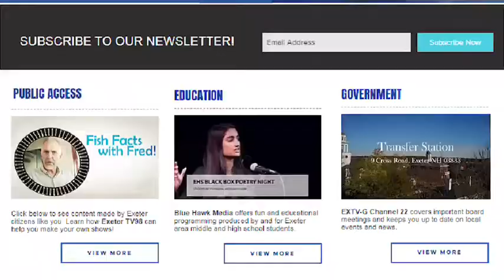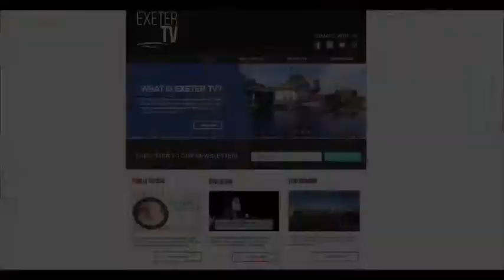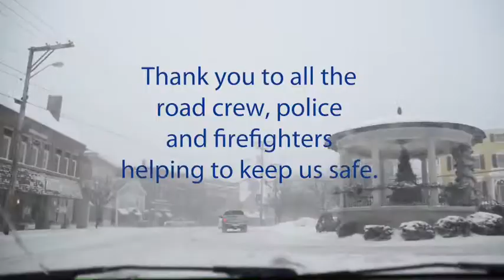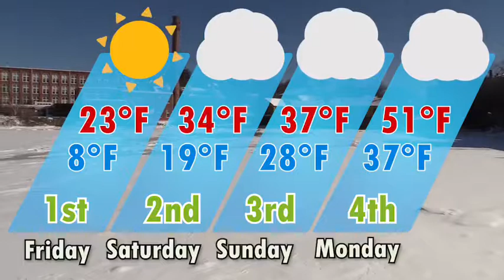The Exeter Weekly Report - January 31st, 2019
Welcome to the Exeter Weekly Report! Let's recap what's happened recently.